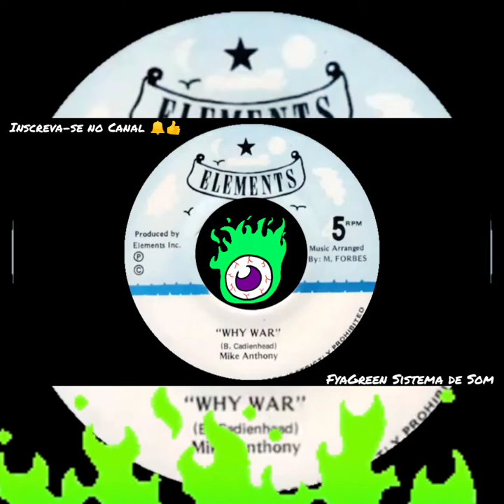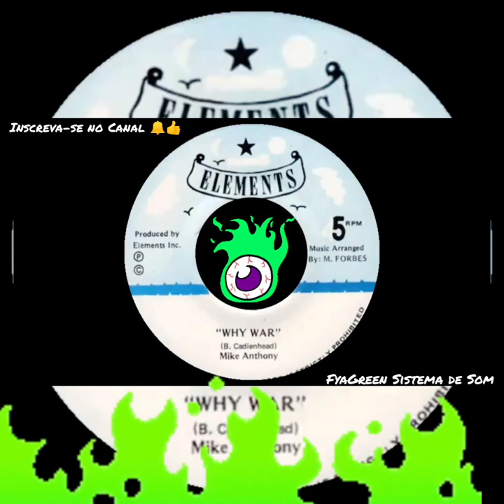MIKE ANTHONY Why War / Version Dub / Roots1970 / Reggae Music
Selo:Elements

Formato:Vinil 7"

País:Jamaica

Publicado:1970

Género:Reggae